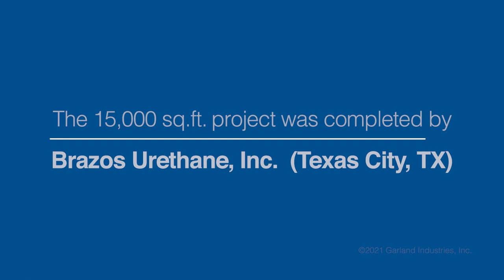Highlight Reel: LiquiTec® at the U.S. Department of Agriculture College Station, Texas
The fluid-applied system is covered by Garland’s 10-year warranty.